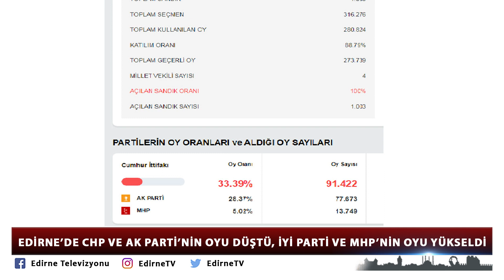EDİRNE’DE CHP VE AK PARTİ’NİN OYU DÜŞTÜ, İYİ PARTİ VE MHP’NİN OYU YÜKSELDİ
Cumhurbaşkanlığı ve 28. Dönem Milletvekilliği Genel Seçimleri tamamlandı. Edirne’de açılan sandık sonuçlarına göre; CHP 2, AK Parti ve İYİ Parti ise 1’er Milletvekilini korudu. 2018 yılı oy oranlarına göre bir kıyaslama yapıldığında ise 2023 yılı seçimlerinde CHP ve AK Parti’nin oyu düştü, İYİ Parti ve MHP’nin oy oranları ise yükseldi. CHP’nin oy oranı 45,65’ten 39,41’e, AK Parti’nin ise 28,37’den 23,80’e gerilerken; İYİ Parti’nin oy oranı 15,74’ten 20,49’a, MHP’nin oy oranı ise 5,02’den 7,72’ye yükseldi.